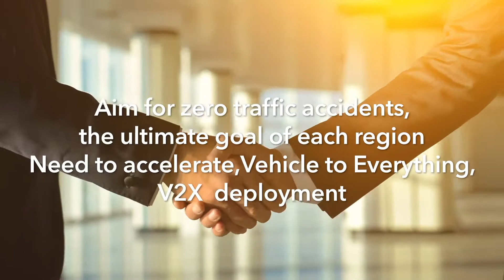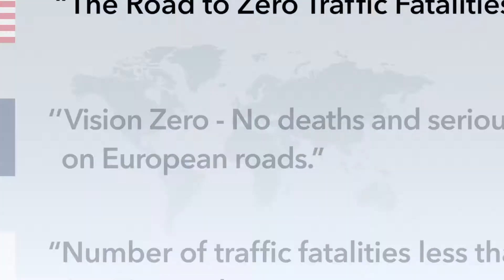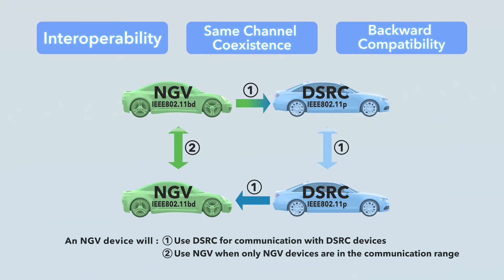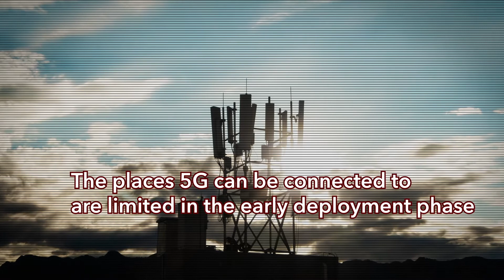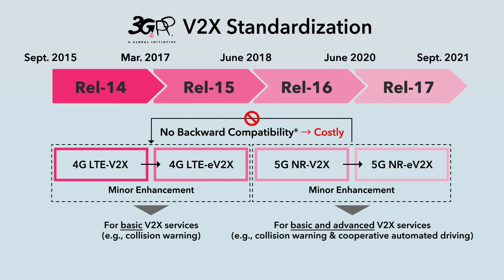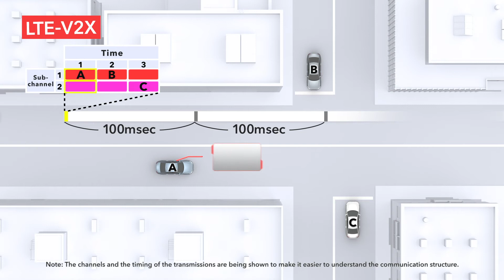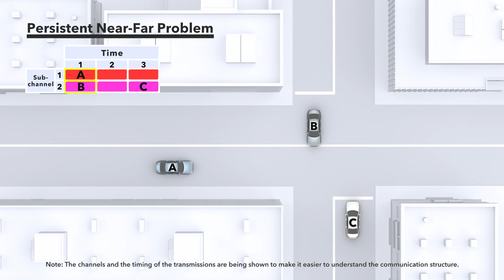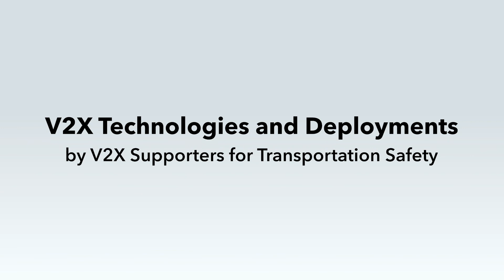V2X Technology & Deployment 200331